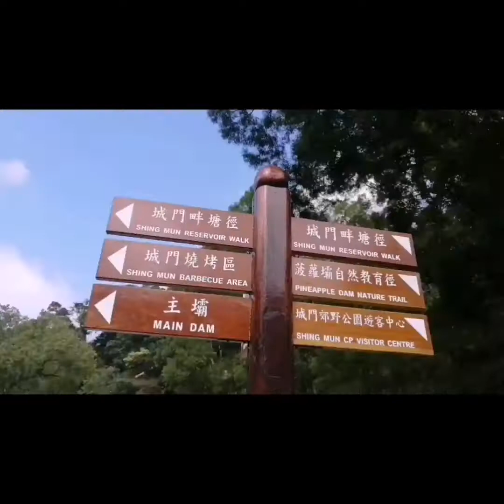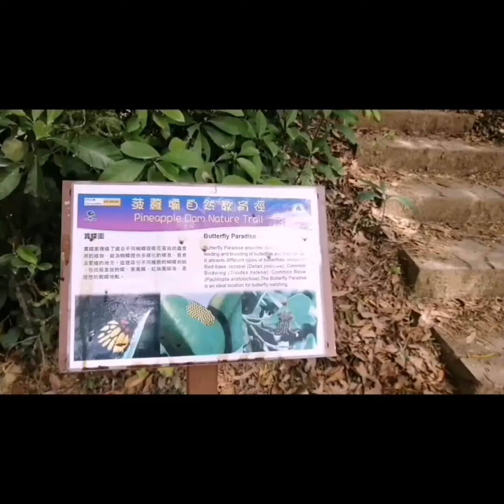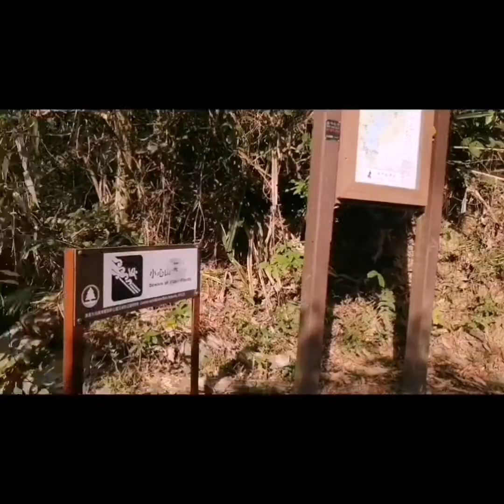SHING MUN RESERVOIR /HIKE/ HONGKONG 🏞️🥾